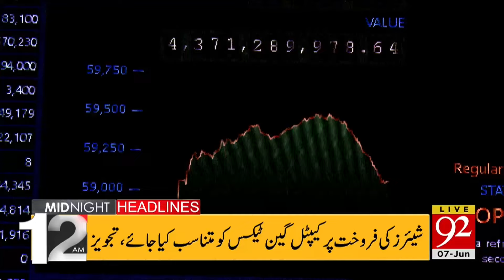Adiala gates Opened Late at Night | 92 News Headlines 9 PM | 6 June 2024 | 92NewsHD